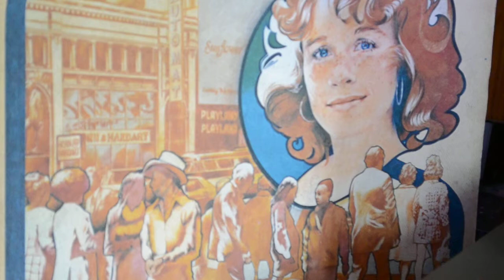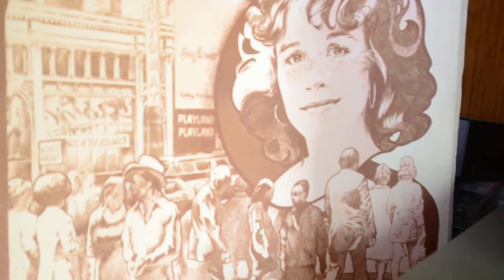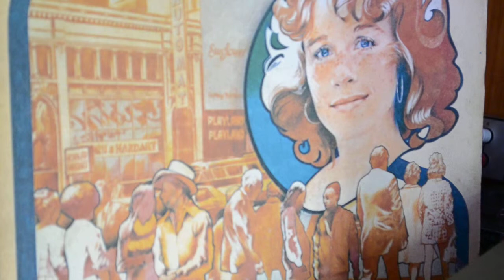CAROLE KING – Corazón (LP1973)